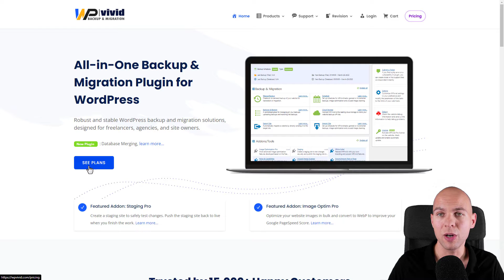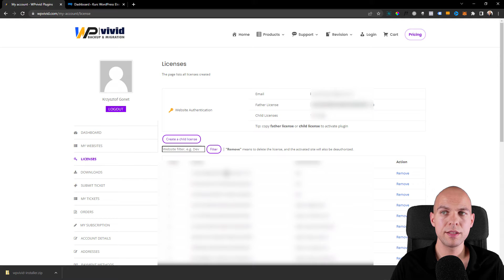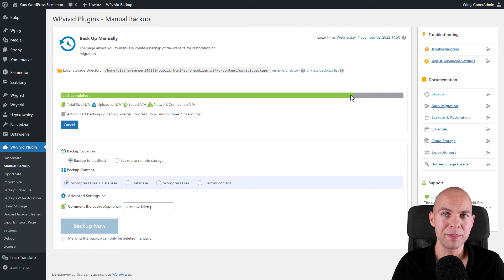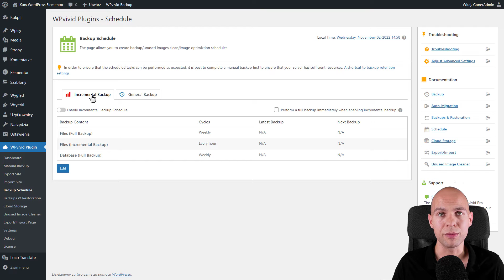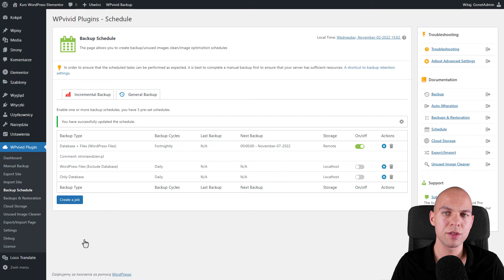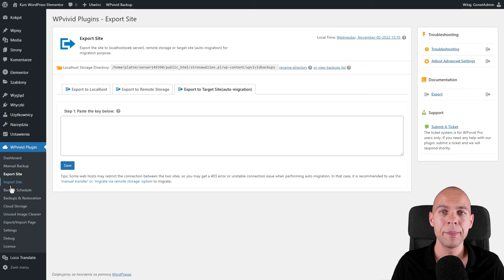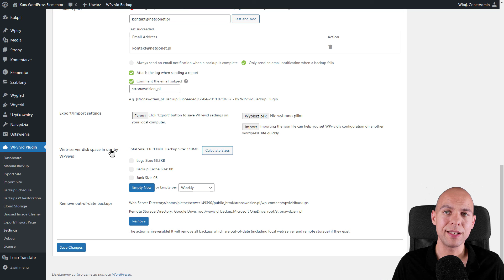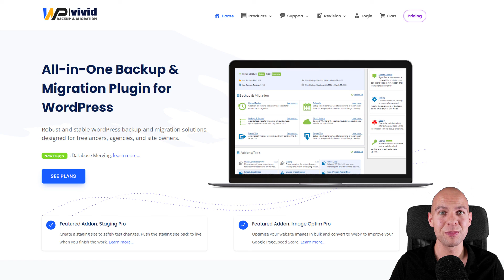Kopia Zapasowa WordPress Jak Zrobić Backup Strony WordPress Wtyczka WPvivid Backup PRO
Z tego poradnika dowiesz się jak zrobić kopie zapasową WordPress. Czyli jak zrobić backup strony WordPress przy pomocy wtyczki WPvivid Backup PRO

⏱️Znaczniki czasowe⏱️
0:00​​  - Wprowadzenie.
0:25  - Zakup i instalacja wtyczki WPvivid Backup PROJak zrobić kopię zapasową WordPress
4:22 - Kopia zapasowa WordPress WPvivid Pro
6:27 - Automatyczne przesyłanie kopii za serwer zewnętrzny
7:41 - Automatyczny backup strony WordPress
13:06 - Migracja strony WordPress
14:32 - Najważniejsze ustawienia wtyczki Wpvivid. Kopie zapasowe wtyczek WordPress